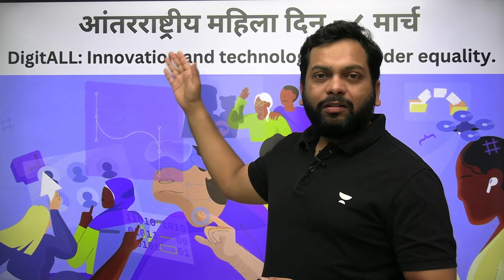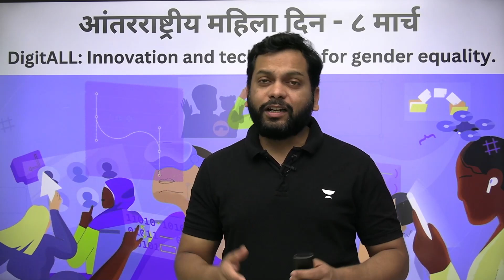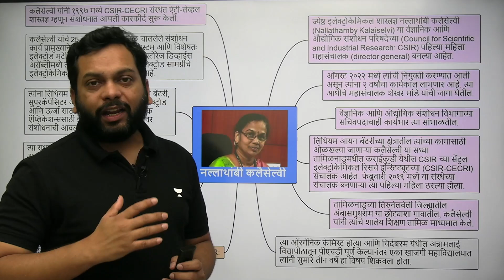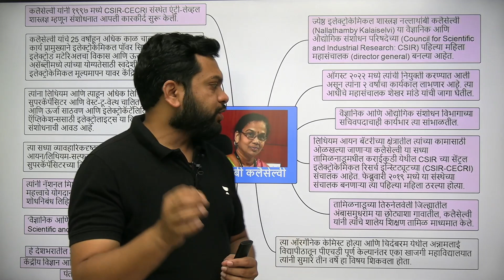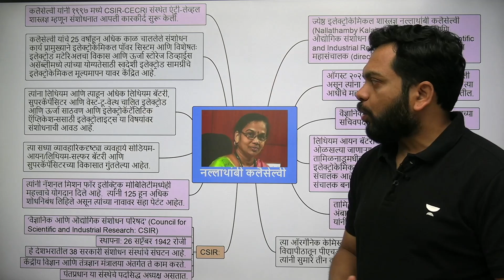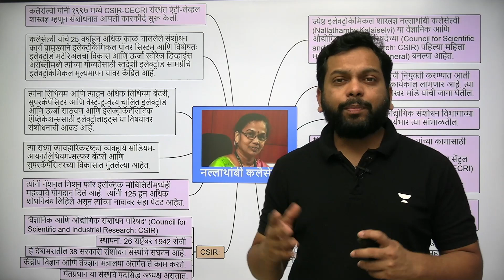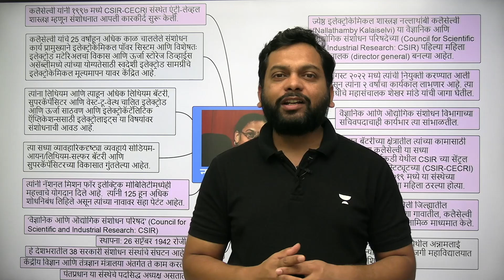Women's Day Special | महिला दिनाच्या शुभेच्छा | Shrikant Sathe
Special Message from your Favourite Educator